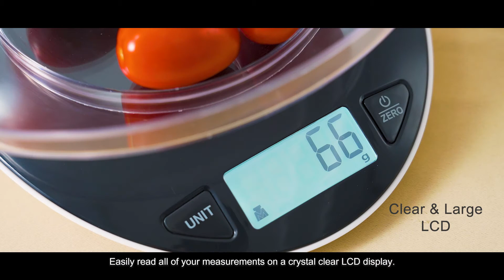NUTRI FIT Digital Kitchen Food Scale Weight with 0.8L Removable Bowl High Precison, Black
Check the product

【Easy to clean and use】Features tare and auto-zero functions for easy compatibility with other containers, such as the removable bowl or different sized bowl and plate with dependable and hassle-free accuracy. Made of polished plastic housing surface that’s easy to wipe clean.
【High Accuracy】With high precision strain gauge senser, this scale can weigh up to 11 lb.; graduation: 0. 1 oz/; minimum weight recommendation: 2g; Volume of the removable bowl is 0.8L.
【High Versatility】Convertible measure units between lb:oz/g for weight and fl'oz/ml for volume. High range of applications including food, ingredients, milk, water, grains, button, drugs, chemicals, jewellery and so on.
【High Durability】2 AAA batteries are included and pre-installed. Features auto shut off (after 3 mins) and manual shut off function to preserve battery life. Low-battery power and overload indication is included. Battery compartment is easy to access without screwdriver.
【Suitable Size】Color: Black. The slim shape and proper size make it easy to store. It will not take up space in the kitchen. Stylish and simple style can be a decoration of the kitchen.